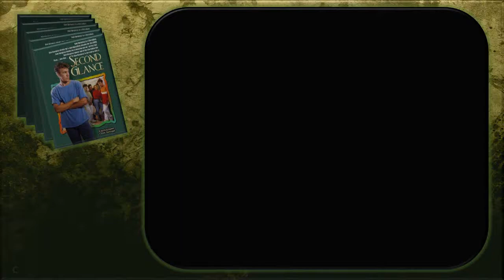Second Glance | Trailer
One of the most encouraging films that a Christian could watch, this motion picture is a Christian version of "It's a Wonderful Life". High school senior Dan (David White) does not think he's impacting anyone for the Lord. He thinks he's missing out on all the fun. So one day, he wishes he'd never become a Christian. He gets his wish...and then sees things from a very different perspective. A must for your entire family and every youth group. (50 min.) 1993 by Christiano Film Group